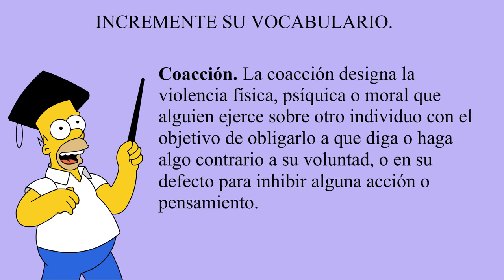Incremente su vocabulario: Verbigracia/ Coacción/ Per se